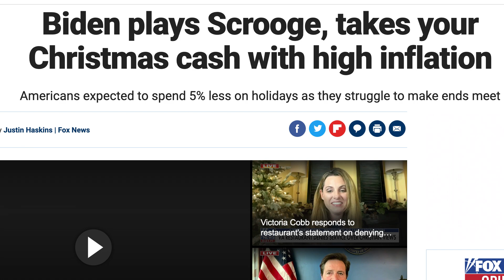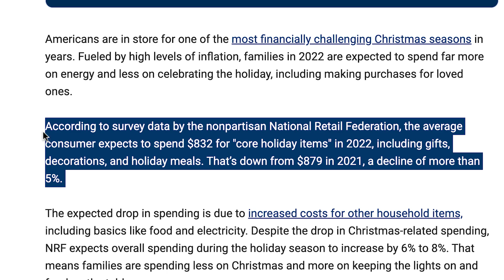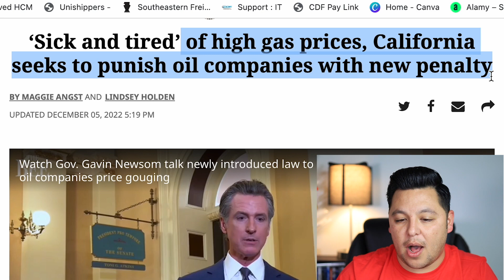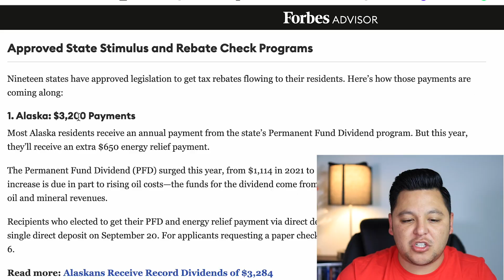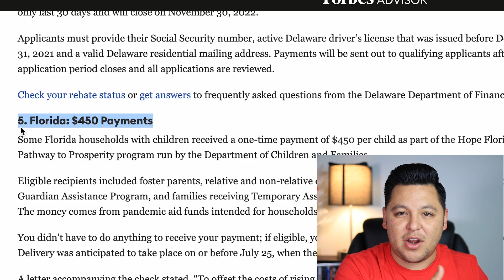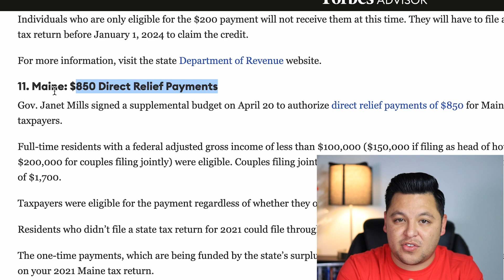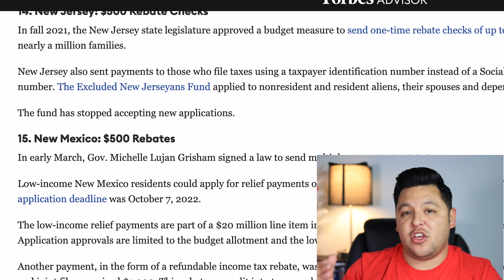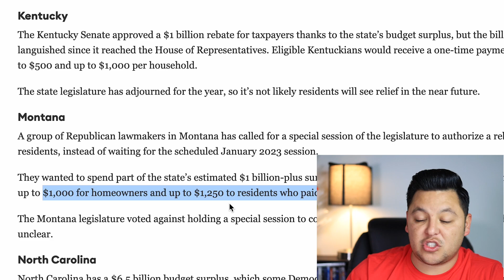Will "CONGRESS" Send Out 4th Stimulus Checks - SS, SSI, SSDI? (Details Explained)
Will Congress Actually Send Out 4th Stimulus Checks to those in need?
Hey True Life Family, we have some very important Announcements down below:

It is Christmas month once again. We are super Blessed for another year to be able to celebrate with Family and Friends. I do want to thank you from the Bottom of my Heart for supporting this channel. I really do appreciate each comment you leave, and I promise to always respond.

This year I would like to Give 10 Lucky Subscribers a Christmas Gift this year. Each gift will range around $20. If you would like to jump in to win that prize, please let me know down in the comments below. As well as what you would like. Once we get closer to our Giveaway day, I will draw 10 names and send those prizes.

In this video, we are talking about more States and $1400 fourth stimulus check update as requested by many people who desperately need one. This video is focused on SS, SSI, SSDI supplemental security income but it also pertains to everybody else as well. SSI is administered by the Social Security administration and many people here who have been wondering if there is a highly focused $1040 fourth stimulus check for SSI or Social Security.￼ we are discussing all the details of a $1400 fourth stimulus check in this video as it pertains to SSI, supplemental security income as well as everyone else including Social Security, SSDI, SSI. This is a Stimulus Update, stimulus check update, fourth stimulus check update, stimulus check status update, Social Security stimulus check update, SSDI Stimulus check update, SSI stimulus check update￼

Stimulus Package Update , Fourth Stimulus Check Update Today 2022, Gas Stimulus Checks, Daily News Update, and IRS Tax Refund 2022 Update. Welcome to today's Fourth Stimulus Package Update and President Biden has confirmed there will be another stimulus package after this one! There are lots of items that could be in this next stimulus package like a Fourth Stimulus Check, Gasoline Stimulus Checks an extension of the Child Tax Credit Monthly Check Payments of $250 to $300 per month per child. The President already passed $10,000 - $20,000 of Student Loan Forgiveness 2022 and Student Debt Forgiveness via Executive order also more could be coming via Adult Tax Credit, $2400 Social Security Raise for 2023, Extra SNAP Food Stamps EBT Benefits, Medicare coverage to include Dental Insurance, Hearing Insurance, and Vision Insurance, a $25,000 home buyer credit, mortgage and rent assistance, utility and property tax assistance, $10,200 unemployment tax refund and more coming. President Biden also passed multiple executive orders already and said there is more to come.